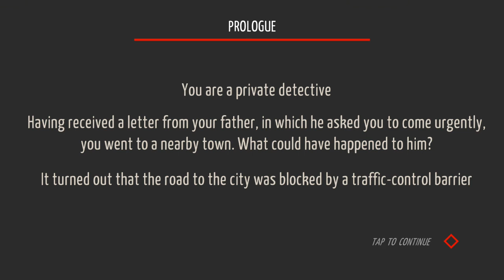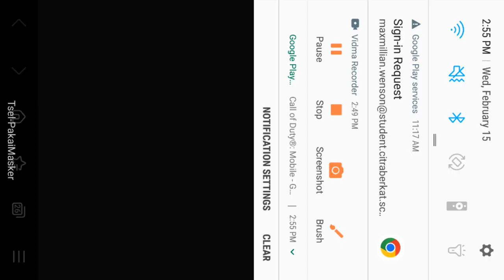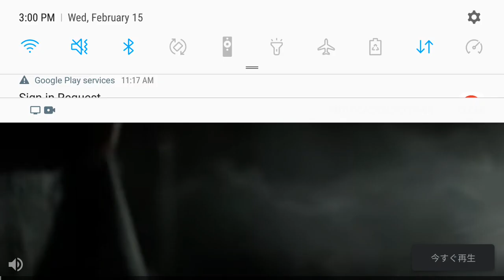yes |tiny room stories town mysteries. Part 1